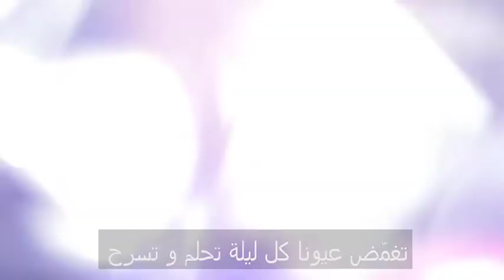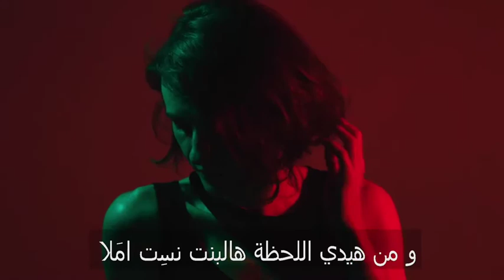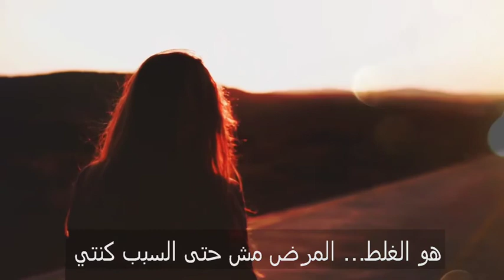قصة واقعيه اصعب قصة [بنت] 💔(حزين)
Joe chamoun